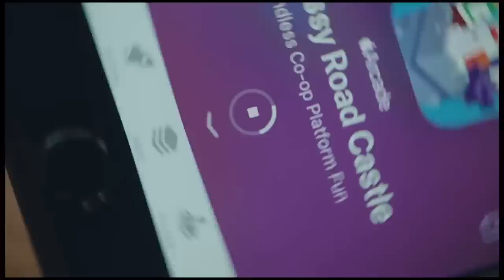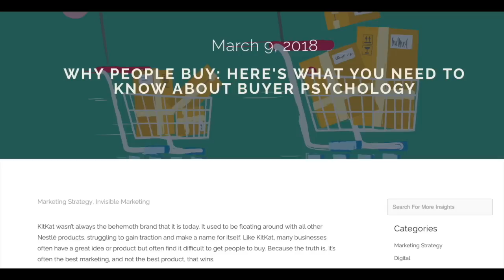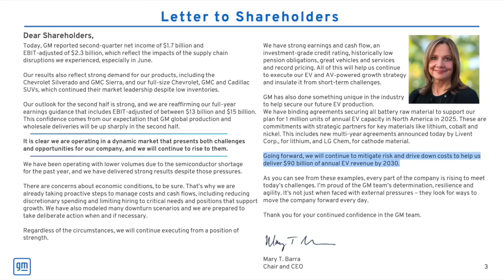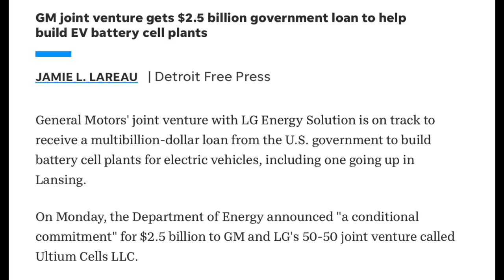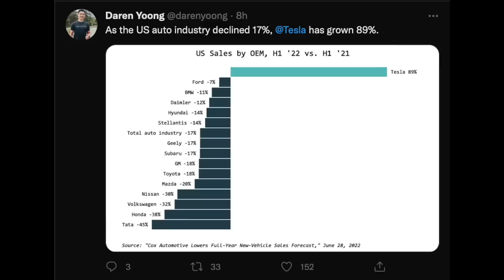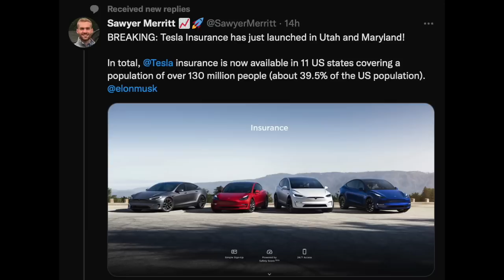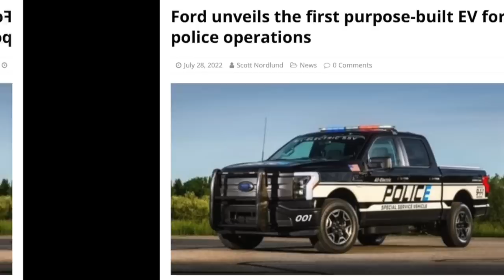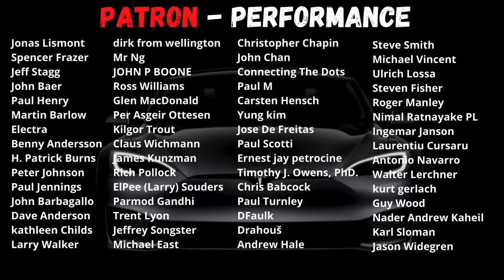Tesla is beating both Ford and GM in Net Income & dominating the US market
Try Moomoo!
If you live in Australia you can now use this